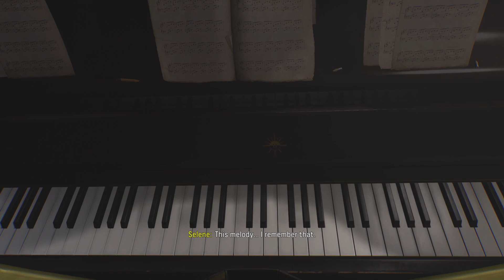Returnal - House Sequence